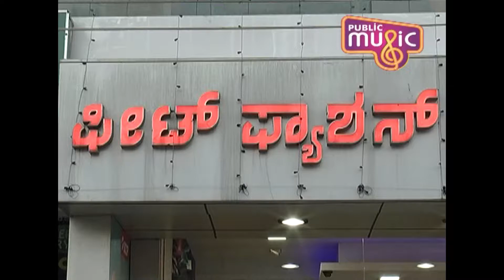feet fashion hsr layout 4